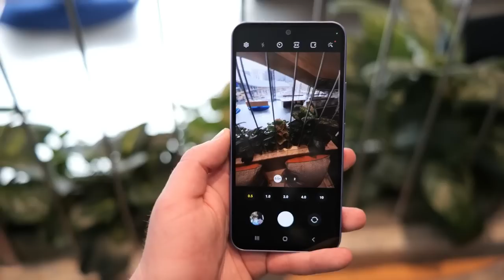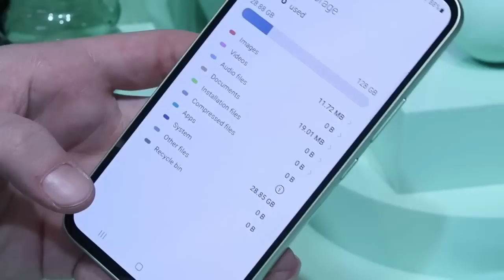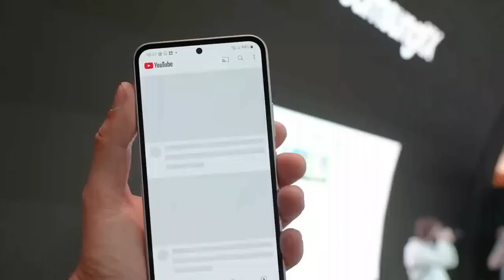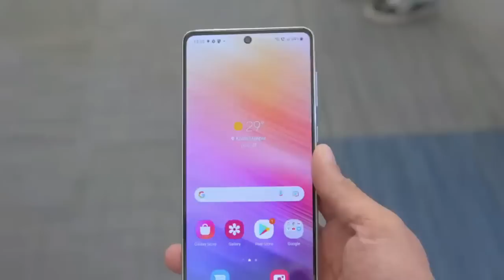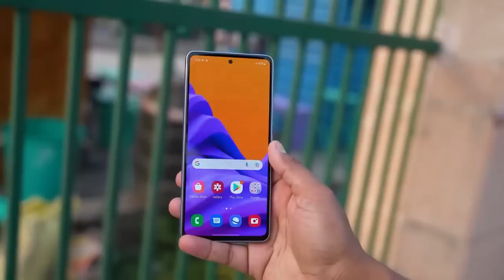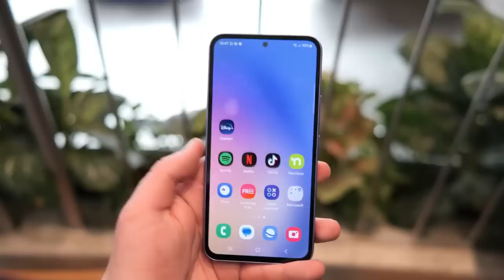SAMSUNG GALAXY M54 5G INDONESIA TIBA-TIBA RESMI DIRILIS !! INILAH SPESIFIKASI LENGKAP DAN HARGANYA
Samsung diketahui kembali merilis perangkat baru yakni Samsung M54 5G.

Namun peluncuran ponsel tersebut hanya baru ada di Timur Tengah, seperti Lebanon, Yordania, Suriah, Israel dan Palestina.

Lantas, kapan Samsung M54 rilis secara global termasuk di Indonesia?

Hingga kini belum ada informasi resmi mengenai hal tersebut, kemungkinan besar Samsung M54 5G akan meluncur dalam waktu dekat.